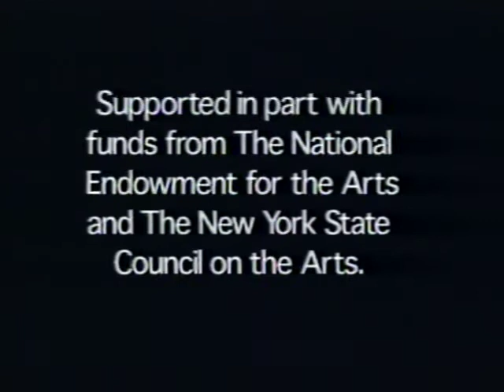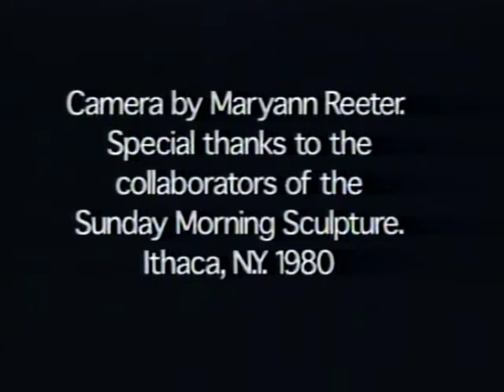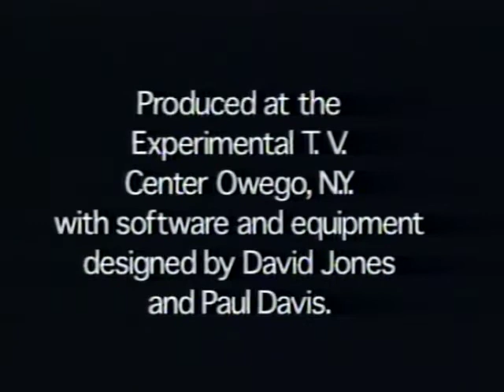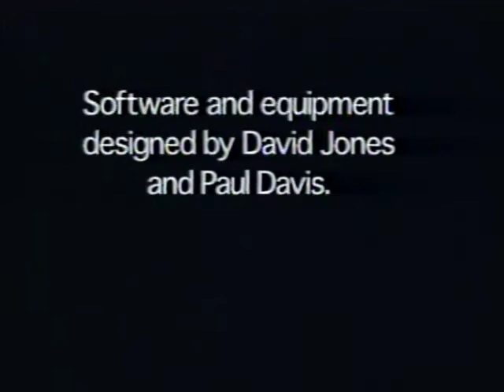Ron Rocco: Video art 1983-1985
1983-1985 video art